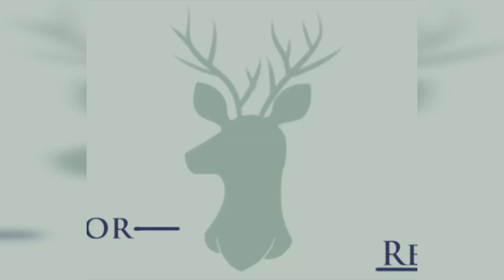First attempt at custom keycaps!!! (Resin Koi Pond Keycaps)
My first run at making custom Keycaps! Went with a Koi Pond theme (mostly because I got new Koi molds recently!) and made a spacebar and escape key.

Mica Powder - PearlEx
Alcohol Ink - Ink Wave
Koi Mold
Keycap Mold